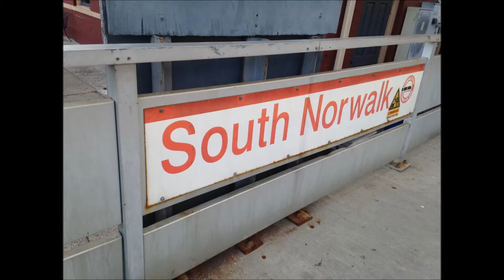Metro-North/Amtrak at South Norwalk & Rowayton